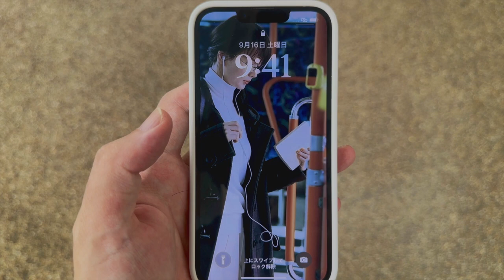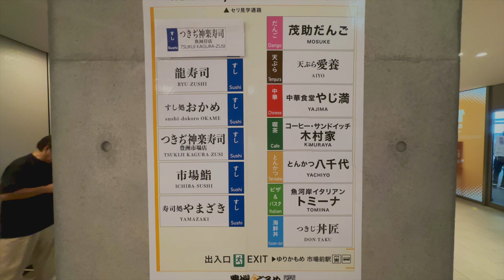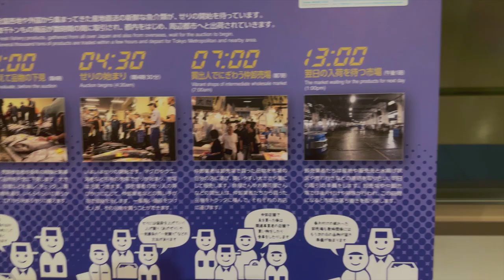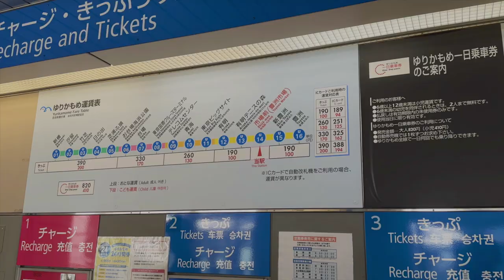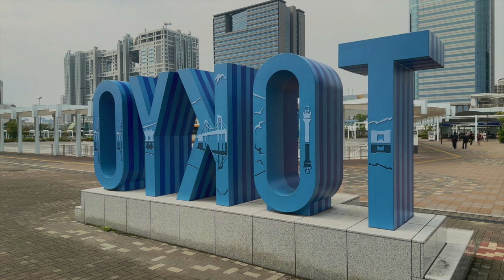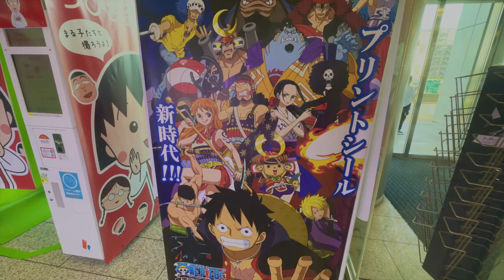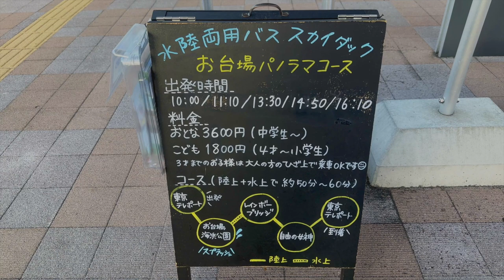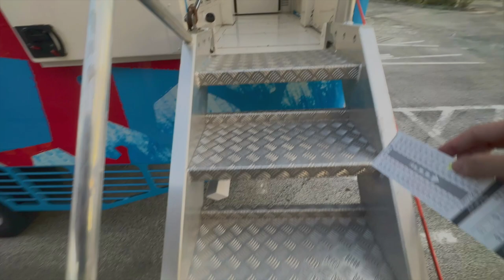1億円の車体 / イカした水陸両用車に乗って東京港を回遊 | SKY DUCK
今回はスカイダックというイカした水陸両用バスに乗って東京港を回遊しました。レインボーブリッジを渡る前に潜ってしまいました。他にも豊洲やお台場の観光スポットも周っています。グワっグワっ

💴 予算
SKY DUCK：3600JPY (24USD)

🚃 ルート
市場前駅 - とんかつ 八千代 - センリ軒 - 茂助団子 - 青海駅 - お台場海浜公園 - 自由の女神像 - フジテレビ - SKY DUCK

🕰️ 所要時間
SKY DUCK：60分

🦤 感想
海賊王に俺はなる！

0:00 ごきげんよう
0:38 市場前駅
3:38 とんかつ 八千代
6:55 センリ軒
8:33 茂助団子
9:42 青海駅
11:08 お台場海浜公園
12:43 自由の女神像
13:36 フジテレビ
17:35 SKY DUCK

* 字幕はGoogle 翻訳を使用しているため、誤字や脱字があります。
* 動画の情報は個人の曖昧な記憶に基づいているため、100%正しいとは限りません。
* 動画の情報は撮影当時のもので、現在の状況と異なる場合があります。